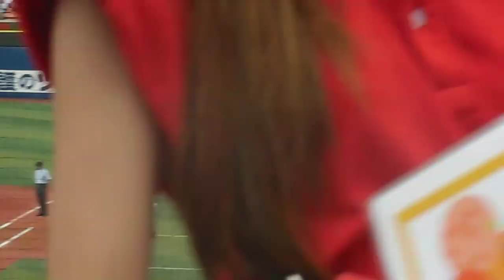横浜高校 応援① 第95回全国高等学校野球選手権記念 神奈川大会 決勝 平成25年７月30日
第95回全国高等学校野球選手権記念
神奈川大会
決勝
横浜高校－平塚学園高校